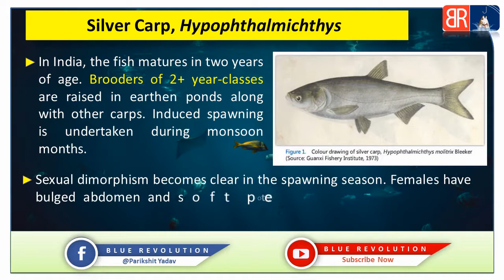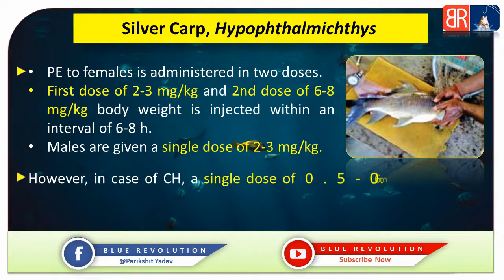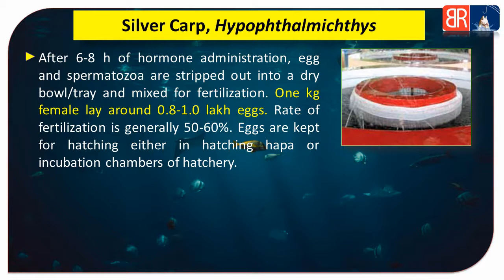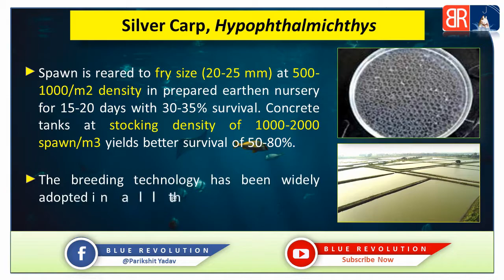How to Breed Silver carp in hatchery || carp breeding techniques || ICAR-CIFA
This Video is Related to BFSc Fisheries Science Lecture (Silver Carp - Breeding and Seed Production)

CONTENT - ICAR Technologies Breeding and Seed Production of Finfishes and Shellfishes
Indian Council of Agricultural Research New Delhi

Compiled by: Dr Sudhir Raizada and Dr P. Routray

Video By " By Yogita verma "
(Doing BFSc -Bachelor of Fisheries Science).

Watch our Fisheries Science Videos

*OWNER*
Parikshit Yadav

fish farming in chhattisgarh
fish farming training in chhattisgarh
biofloc fish farming training in chhattisgarh
fish farming training
fish farming training in india
fish farming training video
machli palan training
machli palan training in chhattisgarh
fish culture training video
fish farming training in hindi
fish farming biofloc
machli palan ka tarika
machli palan ki puri jankari
machli palan
machli palan business kaise kare in lockdown
machli palan ke liye loan
machli palan kaise karte hain
machli palan me kitna fayda hota hai
fish breeding,fish breeding farm
fish breeding in hindi
fish breeding process
fish breeding hatchery
fish breeding and hatchery management
fish breeding trap or hatchery

fish breeding farm india
fish breeding in india
carp breeding techniques
carp fish hatchery
carp fish breeding in india
carp fish breeding training in hindi
Blue Revolution
blue revolution channel
How to start fish farming in 2020